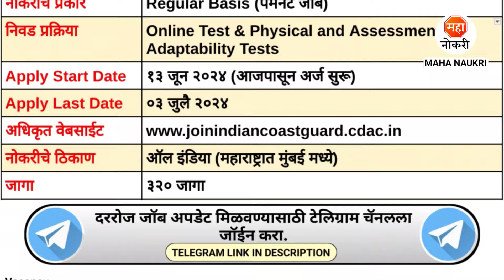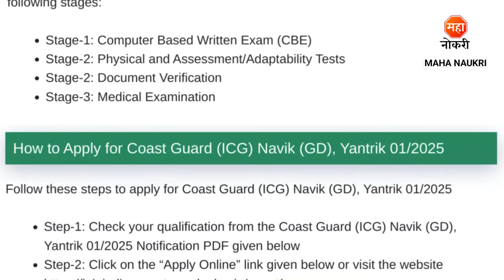संरक्षण मंत्रालय मुंबईत पर्मनंट भरती 2024 | 12th Pass Jobs | ICG Recruitment 2024 | Fresher Jobs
Indian Coast Guard (ICG) has announced Navik (GD), Yantrik Posts.
Indian Coast Guard (ICG) Recruitment For Freshers Candidates. This is the best Recruitment for you to start your career.

Your Enquiries

fresher jobs
indian coast guard vacancy 2024
icg navik recruitment 2024
icg yantrik recruitment 2024
icg navik vacancy 2024
icg recruitment 2024
icg bharti 2024
icg recruitment 2024 syllabus
icg recruitment 2024 apply online
sarkari jobs
icg vacancy 2024
maha naukri
12th pass jobs
icg mumbai recruitment 2024
icg goa vacancy 2024